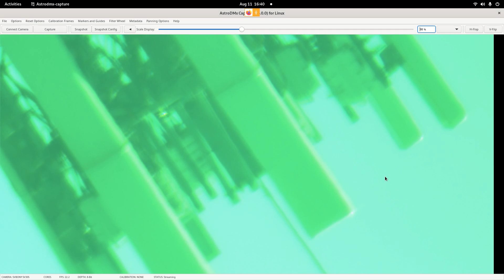cell tower from telescope